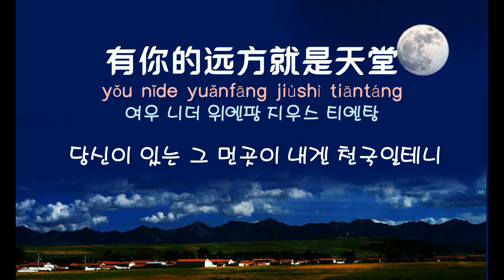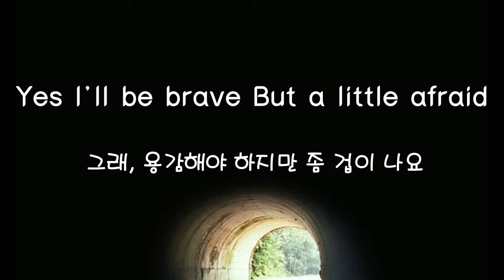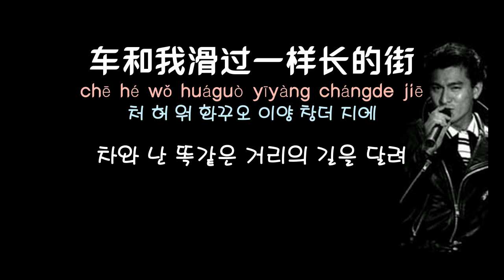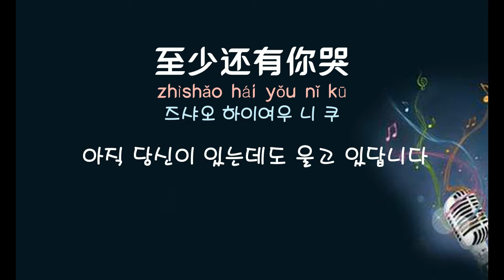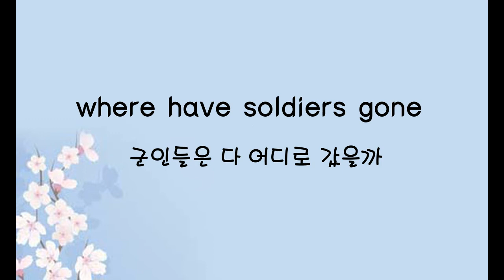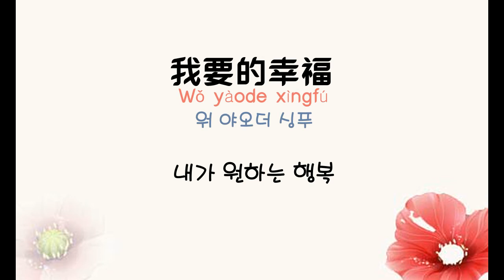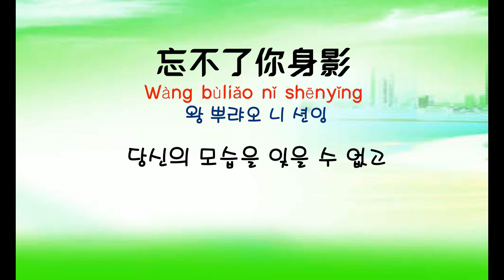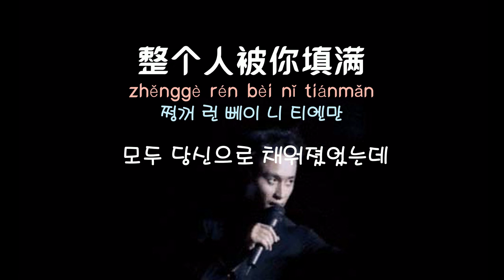[중국노래]한글가사/해석/자막/병음 2000년대 중국노래 히트곡 모음 16집